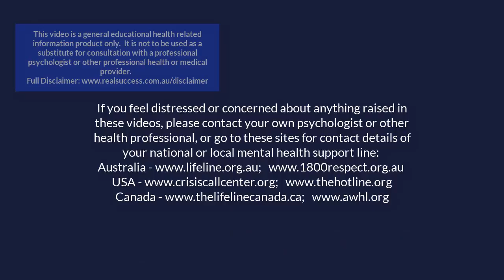A Broken Back, the Paralympics, and her Political Career – Interview with Liesl Tesch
Australian Psychologist, Leanne Donoghue-Tamplin, interviews Liesl Tesch on pushing through her obstacles, including breaking her back, to achieve outstanding successes – including becoming a seven time Paralympian with two gold medals, 25 years as a high school teacher, and her recent move into State politics.  Liesl describes her never-ending focus on achieving her goals and her connection to others as critical components of her achievements.  This is a short excerpt of my interview with Liesl.
To get this interview series delivered to your inbox, and also receive a list of the seven strategies that all of the women I interviewed used to overcome their challenges including how you can apply them yourself – go